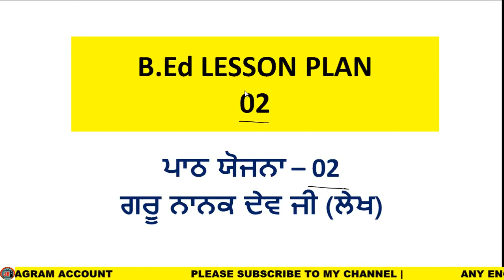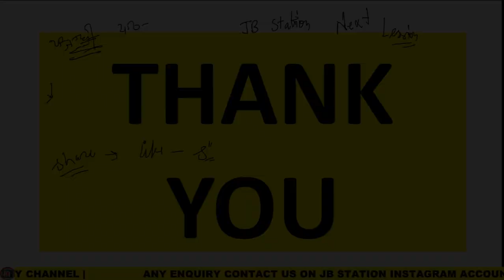ਪਾਠ ਯੋਜਨਾ-02 ਸ਼੍ਰੀ ਗੁਰੂ ਨਾਨਕ ਦੇਵ ਜੀ |B.Ed Punjabi lesson plan 02 |shri guru nanak dev lesson plan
ਪਾਠ ਯੋਜਨਾ-1 ਵਿਸ਼ੇਸ਼ਣ | B.Ed Punjabi lesson plan 01 | B.Ed. lesson plan punjabi on ਵਿਸ਼ੇਸ਼ਣ